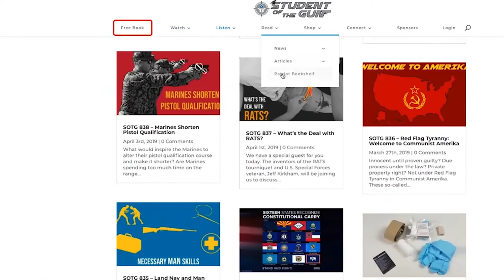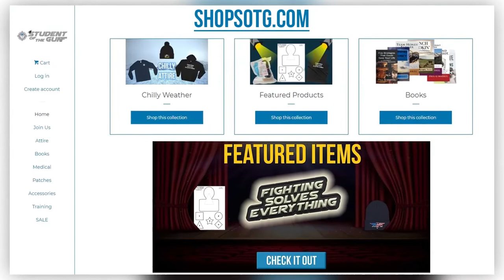Supreme Court Spanks New York, Now What? | SOTG 1144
The Supreme Court stuck down a New York law requiring citizens to demonstrate cause when they begged their slave masters for permission to carry a gun outside of their homes. What did the judges who read the Constitution have to say? What did the emotionally driven communists on the Court have to say?

During our Duracoat Finished Firearms segment we talk about Dad’s and Grandpa’s guns. Do you have a record of them? What stories do they tell? Also, for our Brownells Bullet Points we will consider what one state is doing to help its people be better prepared.

Are you ready to be dangerous on demand? Could you save a person from a wild animal attack? A man in South Carolina was just killed by an alligator and the witnesses were helpless and unable to save him.